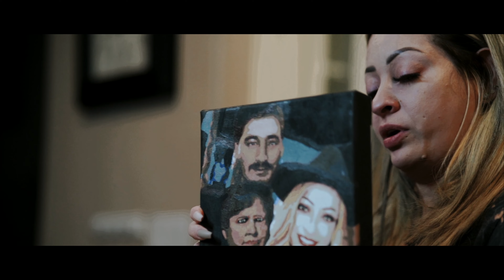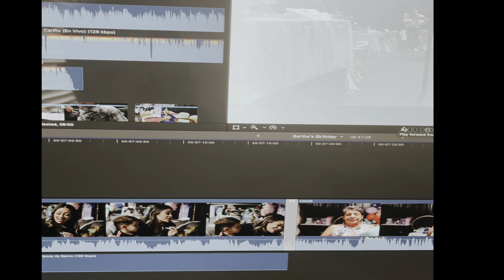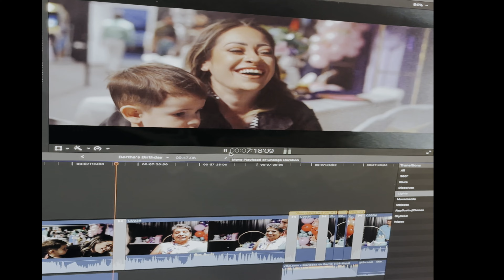Birthday video! Love you!